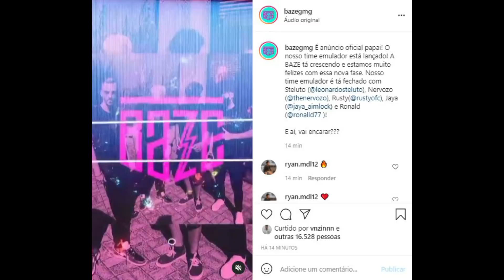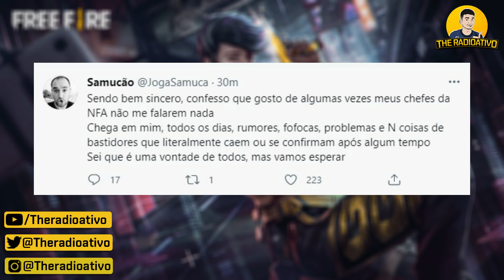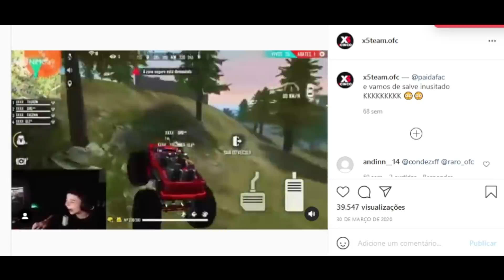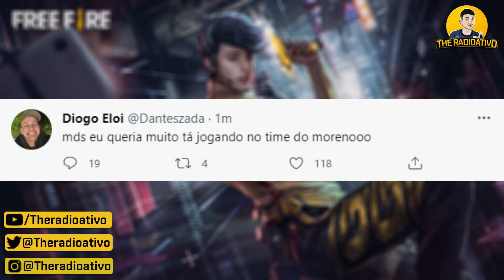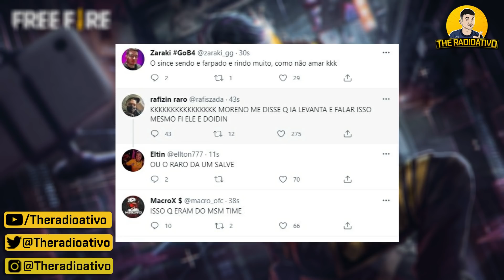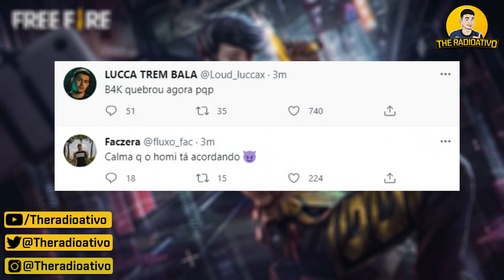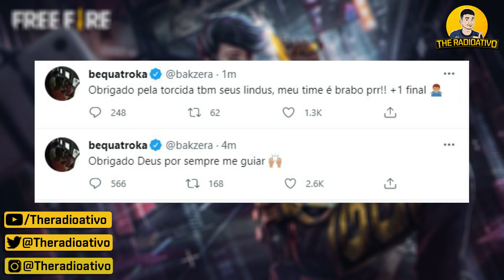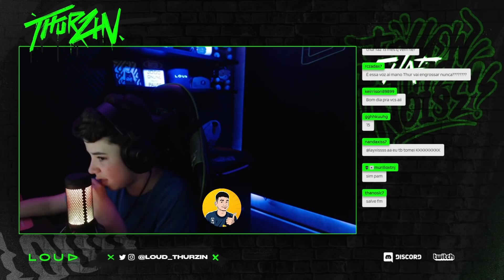MORENO DESABAFA PÓS 4v4 ! JJ RETORNA ? NOBRU FALA DA SAÍDA ! DATA ANUNCIO FX ! NOISE IS BACK NFA ?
🔴MORENO DESABAFA PÓS 4v4 - JJ RETORNO - NOBRU FALA DA SAÍDA - DATA ANUNCIO FX - NOISE NFA